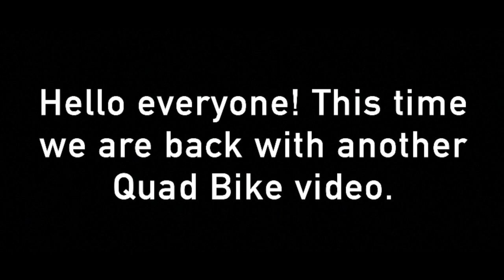Quad bike drag race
Collabed with @Richmoney680 . Thanks for making this video possible!

0:00 Intro
0:22 Quad bike POV
2:57 Ninebot Kart POV
5:11 Quad bike POV again
6:54 Outro